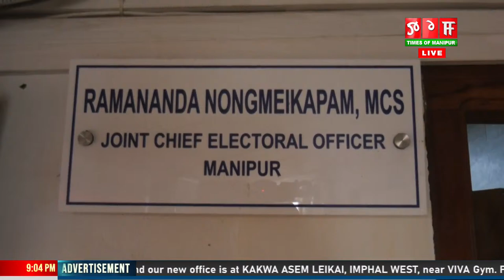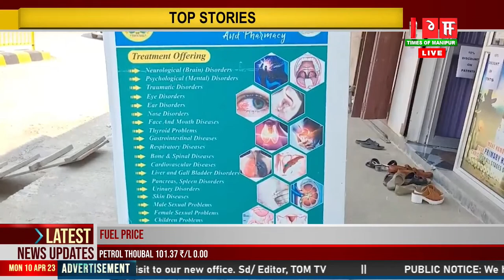LIVE | TOM TV 9:00 PM MANIPURI NEWS,10 APRIL 2023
NEWS ANCHOR: LUCHINGBI